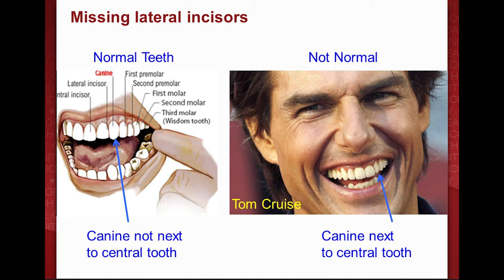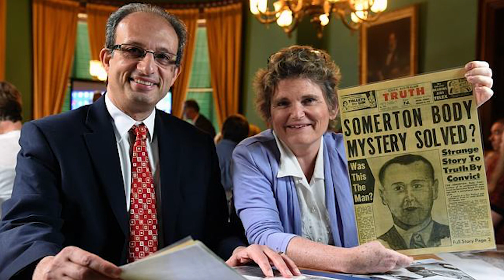How will we identify the Somerton Man?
Radio host: Sonya Feldhoff
Radio show: 891 ABC, Adelaide
Airdate:  3pm, 15 April 2015
Guests: Prof. Derek Abbott and Dr Colleen M. Fitzpatrick